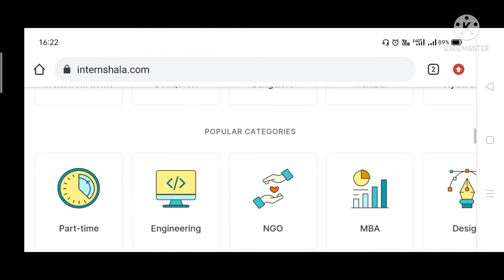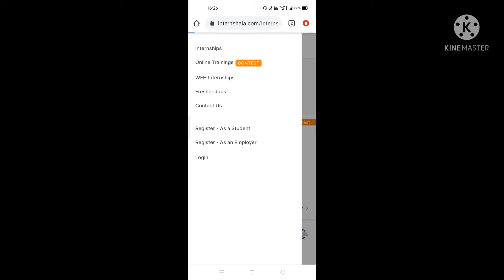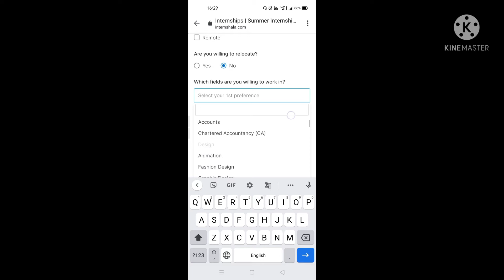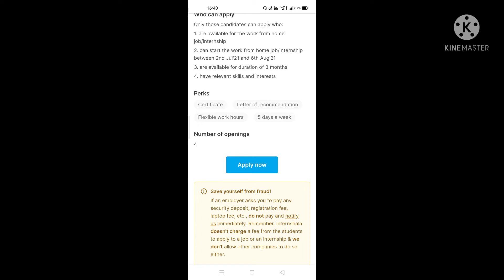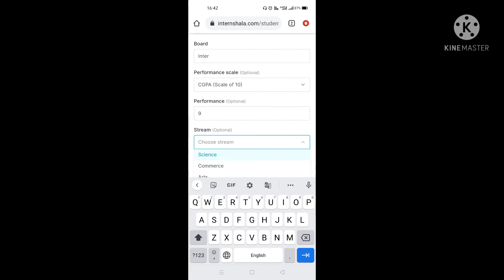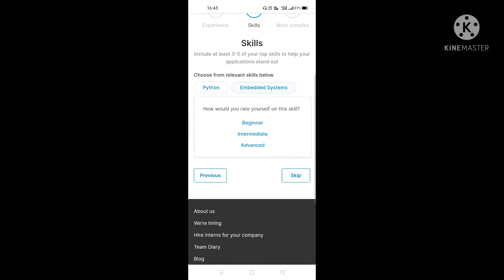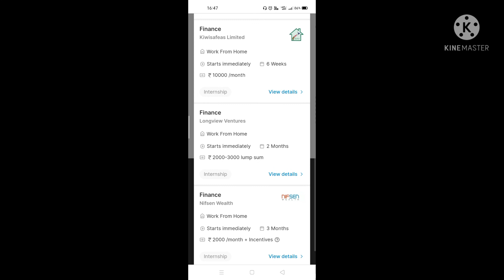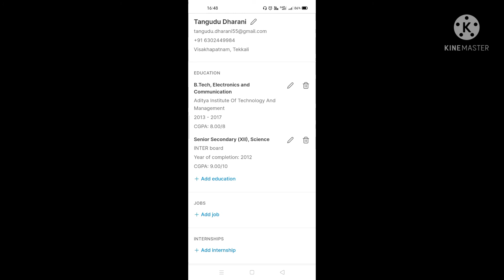Work from home jobs using phone|Anyone above 18 years| No investment| Part time / Full time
jobs 2021
Fresher jobs

Copyright:No copyright all the matter inside the video is collected from third party sources